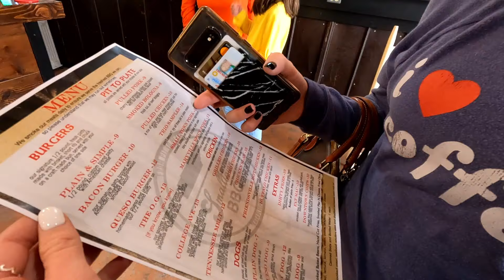Small Town BBQ Opening Day in Friendsville - Supporting Small Business || 2021 - 13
Exciting day for Friendsville as a new restaurant opened their doors, Small Town BBQ. Starting as a local food truck, catering service, and bbq competitor, the owners of Small Town BBQ have now brought their amazing food and talents to the town of Friendsville, Tennessee, restoring an 85 year old building and giving it life again.